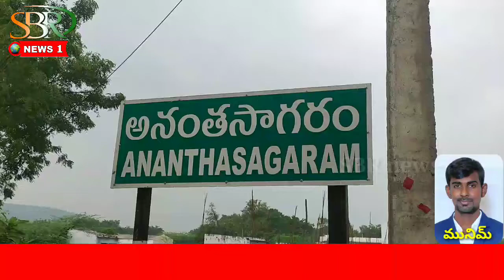జగన్ మామయ్యా కి థాంక్స్ విధ్యార్థుల సంబరాలు SBR news1